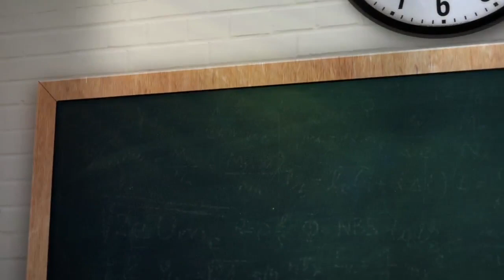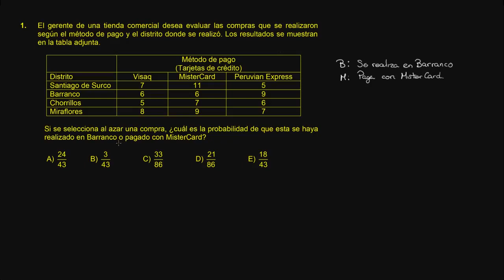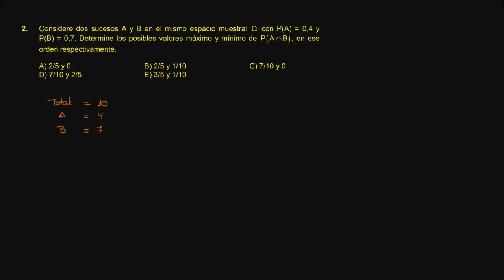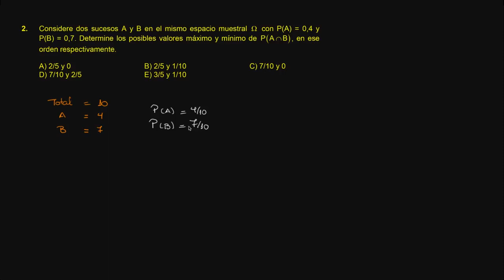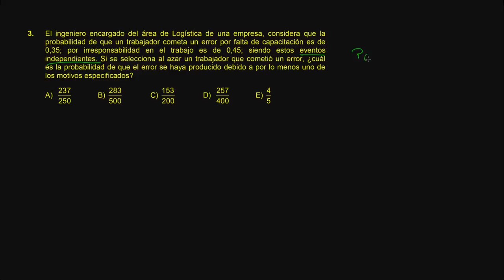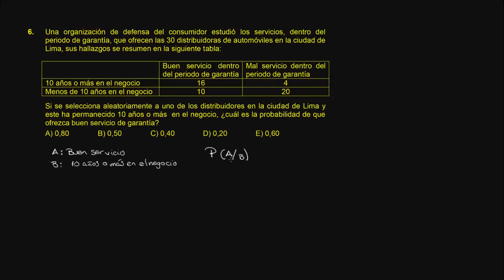ARITMÉTICA SOL SEMANA 18 PRE SAN MARCOS 2018 II